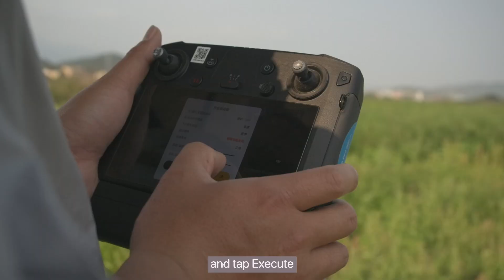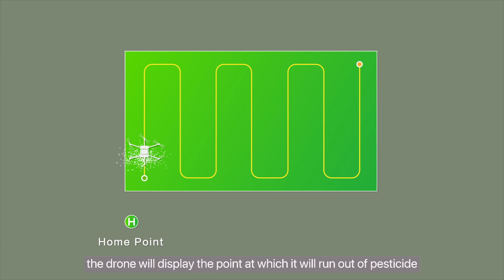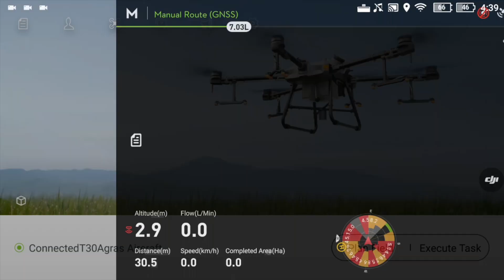Tutorial - Executing Tasks with the Agras T30/T10 App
How to execute on tasks with the Agras app.